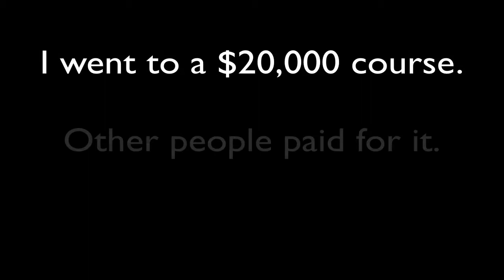How to raise $20,000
How to Raise Money - this can be a really awesome experience.  By creating a partnership with your investors you are allowing everyone to make more money sooner, as long as the deal is structured correctly.  For a more in-depth explanation of How I Raised $20,000 check out the blog post